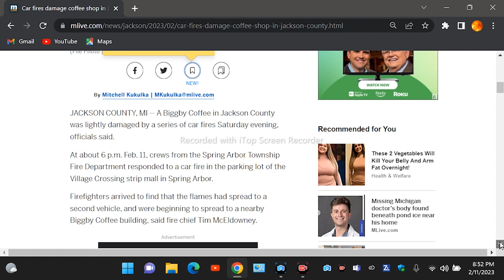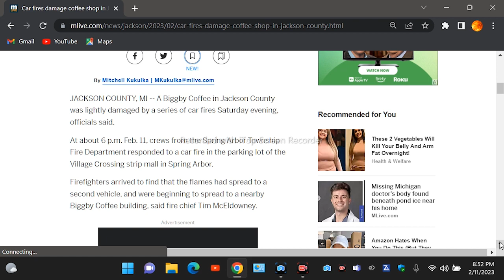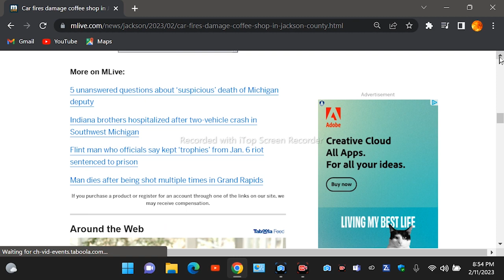Car fires damage coffee shop in Jackson County